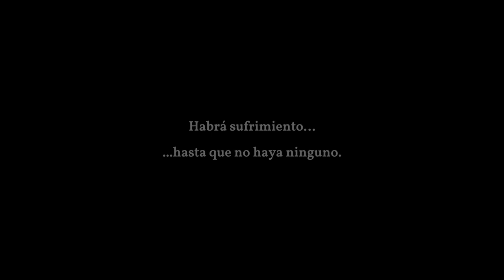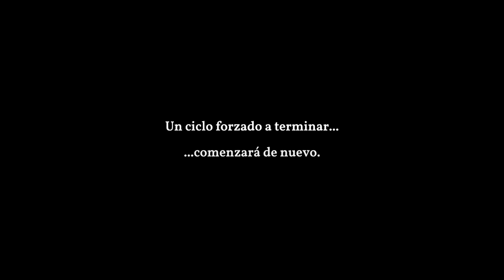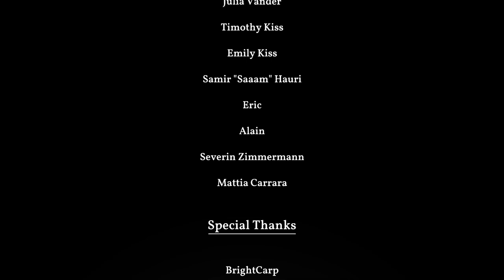AESTIK | All Bosses & Both Endings (with CUTSCENES) 🎮💪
Toma decisiones influyentes en situaciones de dilema moral, que cambiarán el curso de tu viaje a través de este atmosférico metroidvania dibujado a mano. Explora los peligrosos caminos del 'Reino de Aestik' y lucha contra sus corruptos habitantes mientras desentrañas sus arraigados misterios.

Añade este Videojuego a tu WishList y Apoya a los Desarrolladores

aestik

📽CAPÍTULOS📽
00:00 - INTRODUCCIÓN
00:35 - GLYB CORROMPIDO
01:45- VIEJO TITÁN
03:06 - EL BRONKER
03:38 - GENERAL DE NEYCHAH
04:25 - CANALLA GROTTARIA
06:18 - GUSANO DE ALTA TECNOLOGIA
07:46 - SANGUIJUELA DEL CORAZÓN
08:18 - PEZ SATÁNICO
08:41 - PEZ ESPIRITUAL
08:54 - PEZ CELESTIAL
09:16 - LEAL GUARDIÁN OUVO Y REINA CAÍDA NEYCHAH
09:56 - BAD ENDING
10:22 - TRUE FINAL BOSS: LUNA CELESTIAL Y EL CELESTIAL LOCO
11:13 - TRUE ENDING
11:50 - CREDITOS